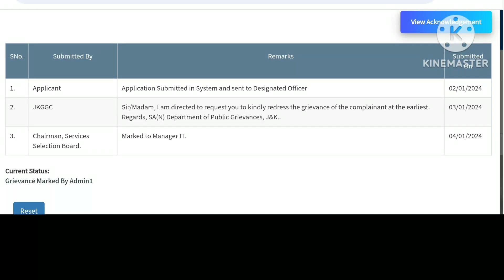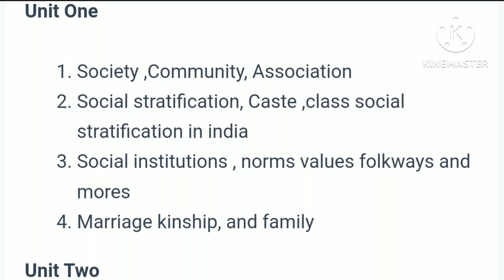Jkssb Chairman's Reply || Jkssb Supervisor Application Form 2024 || Grievance Noted